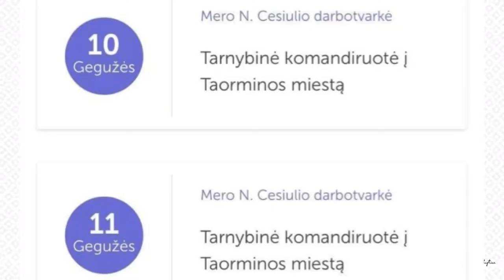Neišgirstieji Komandiruotė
Šioje serijoje: Merijaus Influencijaus „labai darbinga” komandiruotė Italijoje